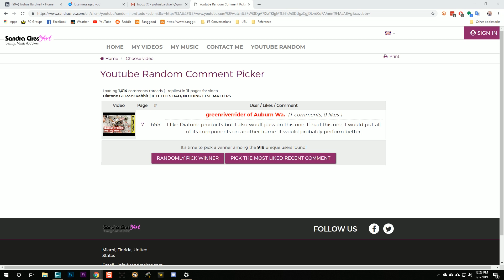Diatone GT239 Rabbit Giveaway Winner: greenriverrider of Auburn Wa